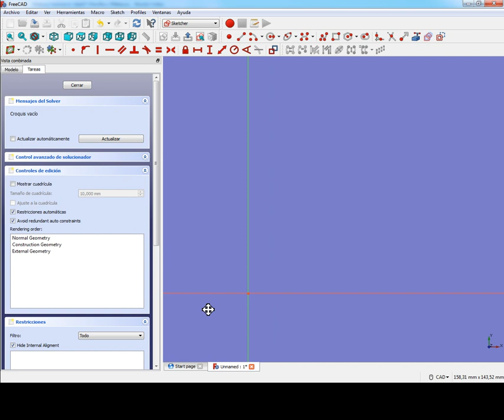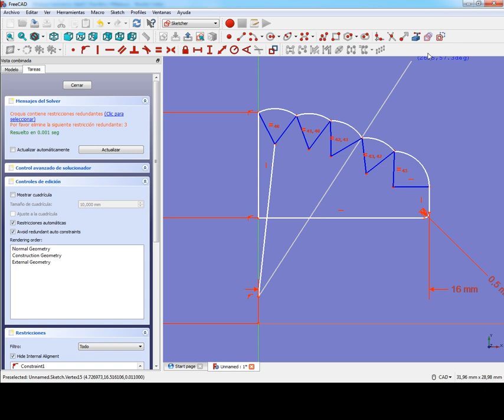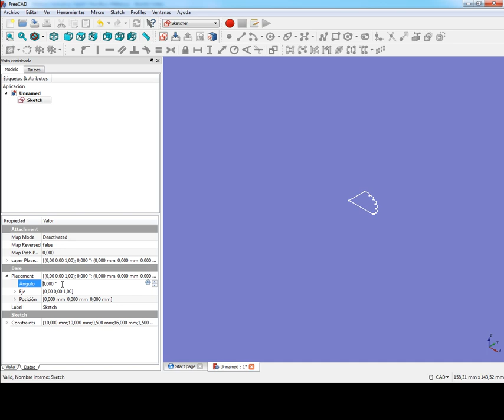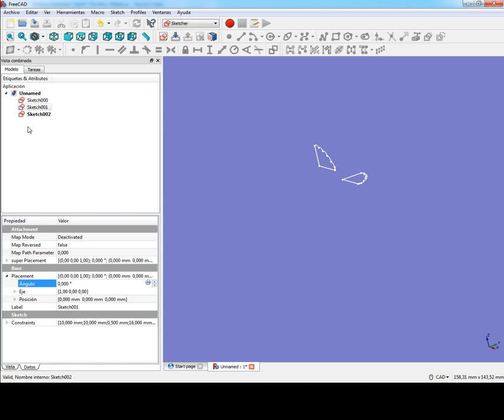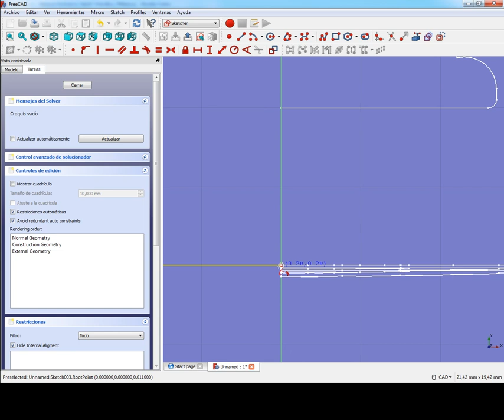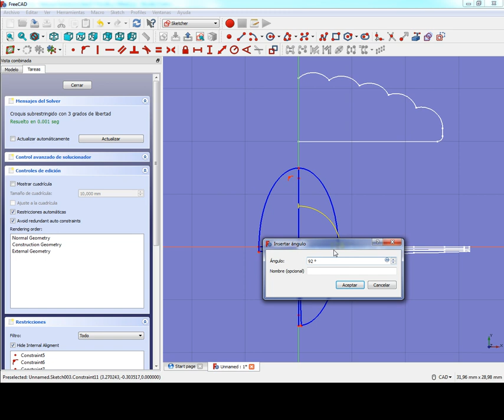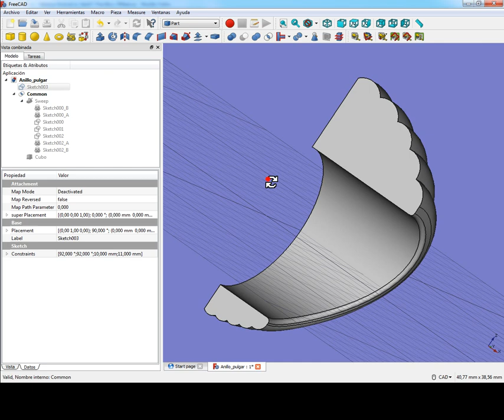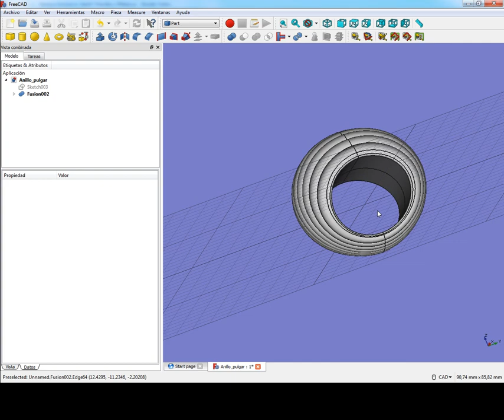Heavy thumb ring design in FreeCAD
In this video I show how to design a chunky thumb ring with FreeCAD. The rings that I wear were designed with C sourcecode writing the STL file triangle by triangle.

The video shows the procedure. Since the thumb finger is not 100% round, the ring has more width than height. With a FDM printer you can print test rings so you can know the exact size that you can wear.